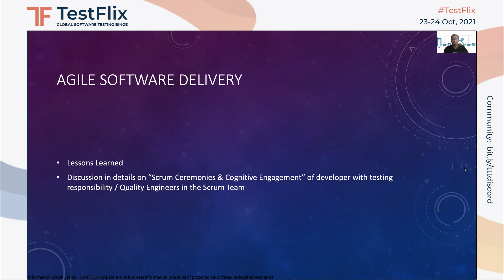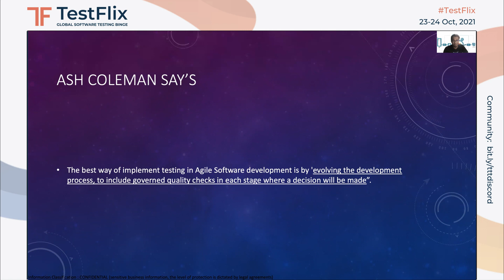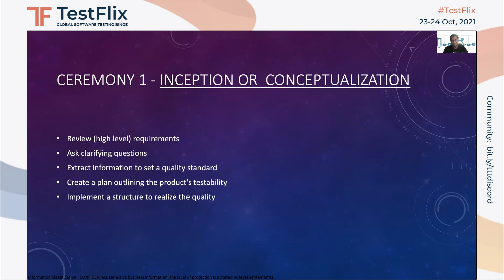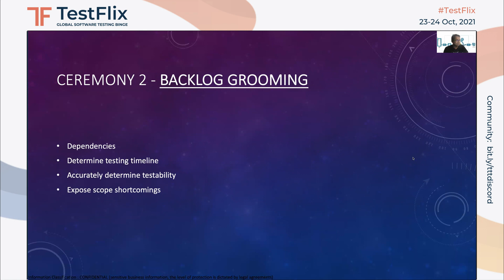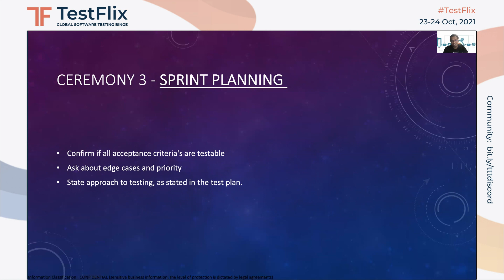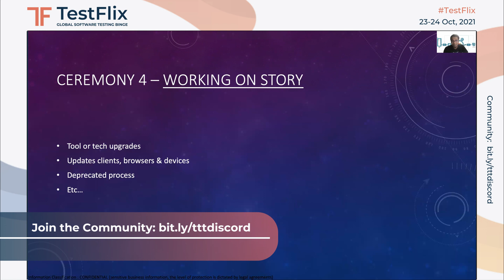"Scrum Ceremonies & Cognitive Engagement of Quality Engineers" by Jayesh G Salgaonkar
Different Scrum ceremonies demands different set of questions & enquires to be made. Atomic talk outlines questionnaire for 4 key scrum ceremonies – Inception or Conceptualisation, Backlog Grooming, Sprint Planning, Story Kickoff…

Takeaways:

- Testing in Scrum Framework
- Questionnaire for different Scrum Ceremonies
- Discussion between 3 Amigos
- Final message to fellow quality engineer

Speaker Bio
14+ years in the IT industry had an opportunity to work with distinguished organizations in
Consulting – Quinnox Consultancy, Capgemini, Palo IT
Product Development – Oracle
Banking Industry – Barclays Bank (Retail, Private & Wealth Banking), IndusInd, Lloyds Bank, NAB, CIC, DBS, SCB, etc…

Started journey as a pure manual functional tester, in Aug 2007 with Quinnox working for Barclays Bank (Retails division). The First 4 years spend, learning different aspects of functional, nonfunctional, business-centric requirements, expectations & deliveries. The move to Oracle (as a consultant from Capgemini) in 2010, marked his first step diving deep into project engineering – right from requirement gathering, analysis, use case design, business flow, prototyping, development challenges, feature-performing functional, non-functional tests. Spend about 20 months with Oracle, as a member of the core team developing NGP, which is now known as OBP (Oracle Banking Platform) for National Australi Bank (NAB).

Then started a new phase of his career, working with Barclays Bank (Wealth division) as a perm employee. Coming from Consulting experience, working with Bank was not that difficult. He had to adjust to the additional responsibility of ETE implementation + supporting Business Units in production. It was a long 30-month journey, which grew his experience further on Business Level challenges & what Business needs from IT.
It’s not always, complex software solutions, sometimes basic software solutions are good enough to solve major business problems.

A permanent move to Singapore in 2015, marks a special event in his personal & professional life. Here I joined Palo IT, an amazing people-oriented, delivery-driven, customer-centric, BCORP certified IT consulting. “Technology for GOOD” is at the heart of companies culture. The learning just never stops, the leadership at Palo is all about creating a safe space to fail, create challenging opportunities, encourage learning & training. He is thrilled by his experience so far, every day is a learning opportunity for leaders & dear colleagues.

As a Leader (managing testing dojo) primarily responsible for – organization level, strategy, plans, tool kits, repositories are ready to support & manage ongoing consulting projects for our beloved clients. Alongside, I am also managing an initiative on “QA - SDET”, at broad it is –
1. change devs mindset
2. change stakeholder mindset

It been 6+ years and counting. Lot more initiatives in plan to explore simulatenous dev & testing, left & rigth testops….

TestFlix 2021 had:
- 5.2M Social Media Reach
- 29k+ Social Media Likes
- 32k+ Social Media Mentions

- 101 Speakers
- 100 Talks
- 22 Speaker Countries
- 6000+ Registrations
- 99+ countries
 - 2350+ companies
- 2271 Attendees
- 4000+ Messages shared on Event chat